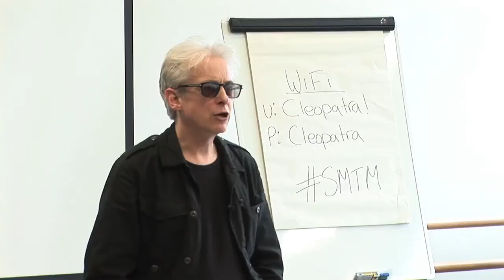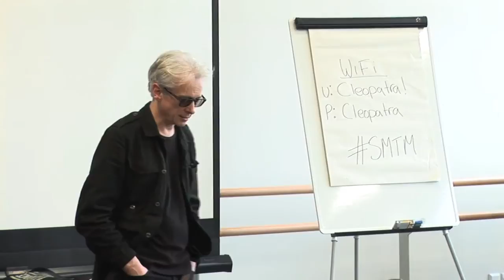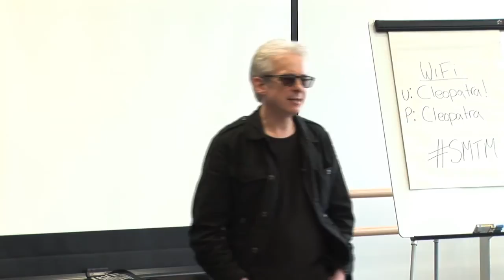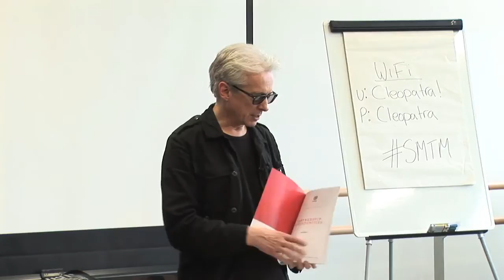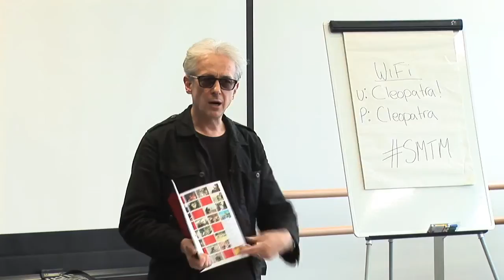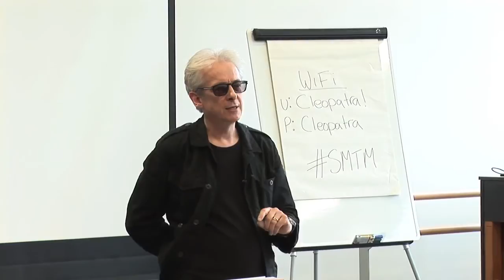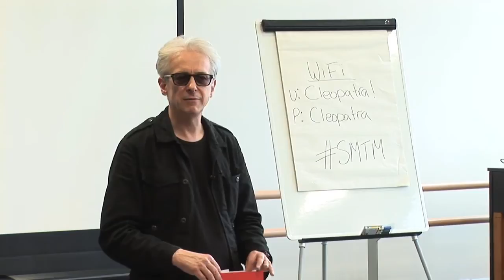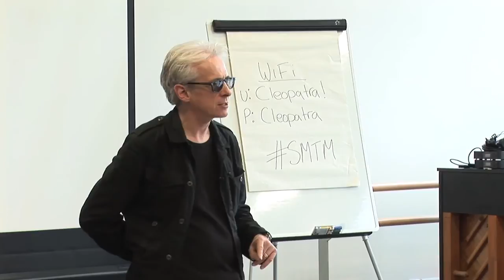A Practical Introduction to Low Budget Filmmaking with Elliot Grove - Raindance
Indie film guru Elliot Grove, founder of the Raindance Film Festival, presents some key considerations for low budget feature film producers. In this highly engaging session, Elliot talks about the common pitfalls of deal making and unpicks the UK tax breaks system before moving onto the importance of selling your product -- from standing out from the crowd at film festivals to tricks that you can employ to help ensure that you are taken seriously.

This highlights video was recorded at 'Show Me The Money', an event exploring new financing and production strategies, which took place in Leeds on 17th February. The conference formed part of the Triangle development programme aimed at connecting and supporting filmmakers across the North, an initiative of Screen Yorkshire, Vision + Media and Northern Film & Media, supported by Skillset's Film Skills Fund.